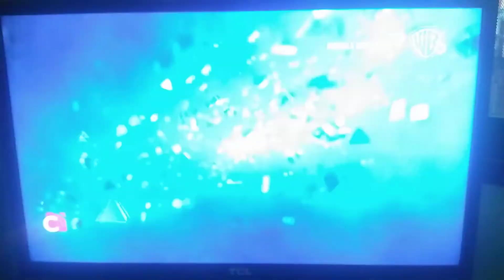Bright Kauffman Crane Productions/Warner Bros. Television (2003) #2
Taken from Season 9 of Friends on Warner TV. Say, the logos had no Friends Theme.